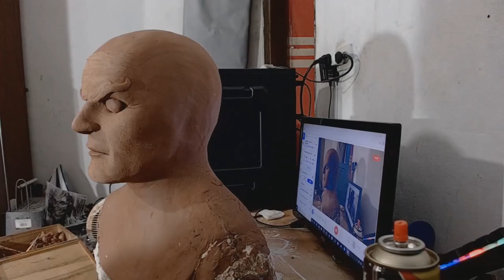MÁSCARA DE LION-O DOS THUNDERCATS